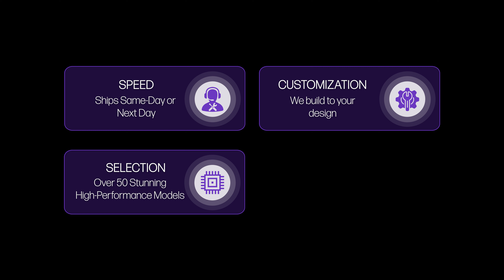Velztorm Minty Frog Showcase - Limited Edition Custom Art PC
The Minty Frog is the first of five brand new builds in the Bubblegum Collection from Velztorm. A Cutely designed PC perfect for Cozy gaming and giving great performance on all modern titles. Why shouldn't your PC look amazing also?

Thank you to @GummyBunnii for working with us on this!

ASUS PRIME B550-PLUS WIFI Motherboard
DeepCool LS520 White 240mm Liquid Cooler
Lian Li Infinity UNIFANS x 6
Custom Art Lian Li O11 Dynamic Mini Snow Chassis
850 Watt Gold Power Supply
Customizable GPU/RAM/Storage